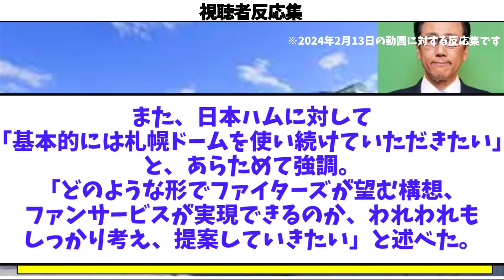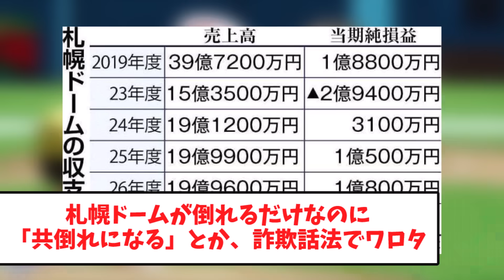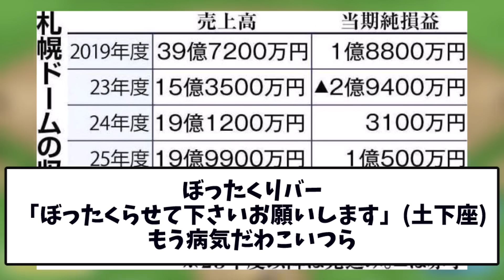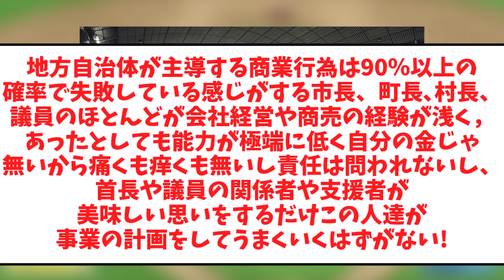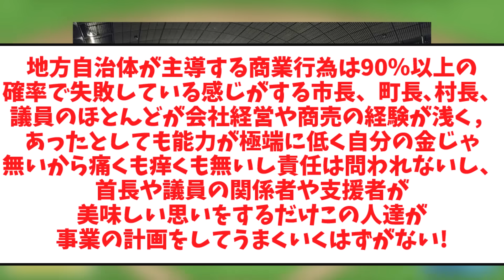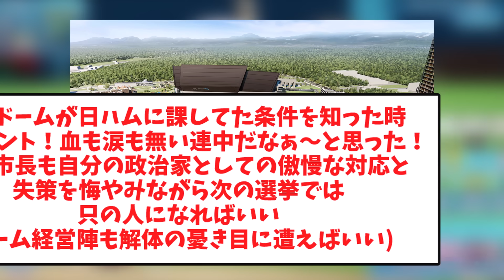【視聴者反応シリーズ㊶】7年も前から札幌市長さん、札幌ドームに関して発言していることがめちゃくちゃだったことが判明ｗｗｗ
【絶望】7年も前から札幌市長さん、札幌ドームに関して発言していることがめちゃくちゃだったことが判明ｗｗｗ